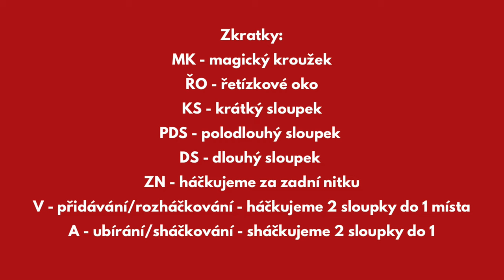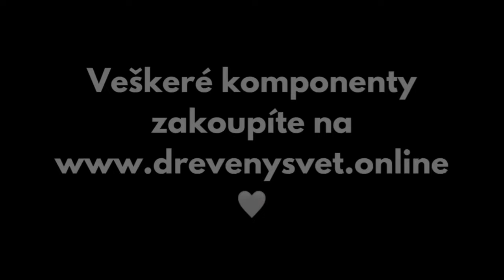Slepička a kuřátko - návod na výrobu háčkované hračky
Vítejte u dalšího návodu, ve kterém vám naše expertka Kristýna ukáže, jak si uháčkovat slepičku i kuřátko :-)